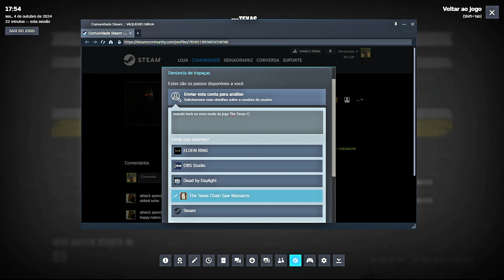Transformei o Johnny na minha vítima no Rush Week | Texas Chainsaw Massacre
00:00 - Intro
01:24 - Partidas